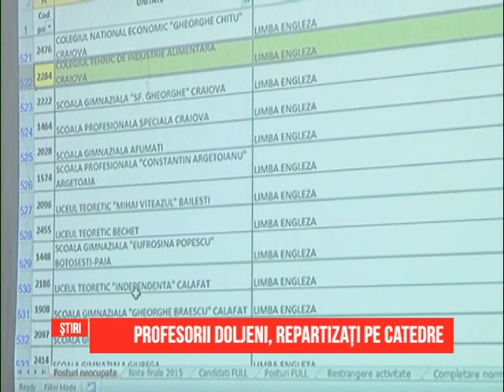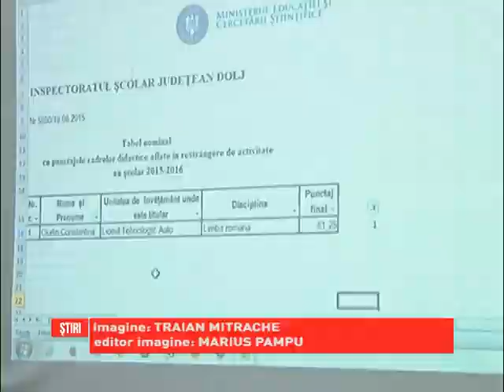Profesorii doljeni, repartizaţi pe catedre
A început bătălia pentru un loc în învățământul doljean. Prima ședința publică a avut loc astăzi și au participat profesorii interesați de completarea normelor didactice și detașare. Din păcate, sunt persoane care, deși au obținut peste 9.50 la examen, nu s-au putut titulariza.